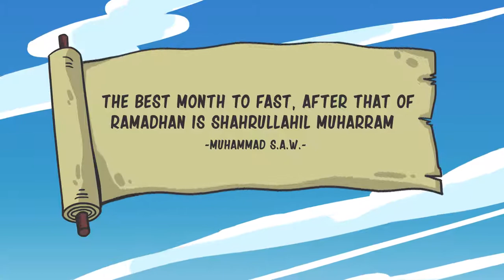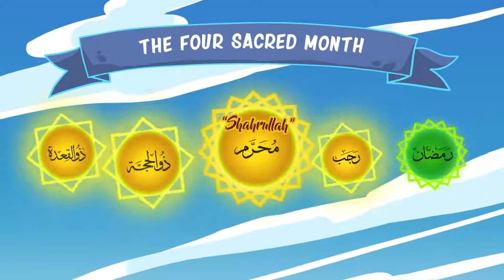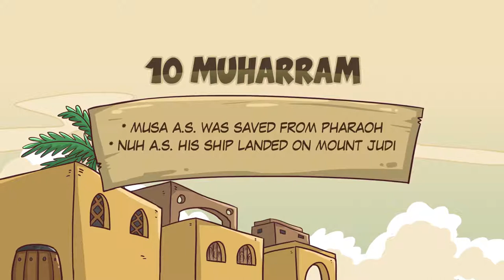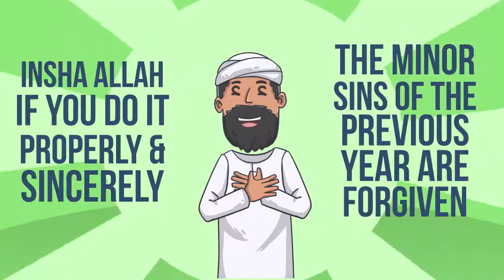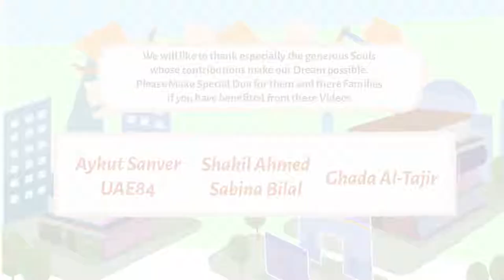The Month of Allah (swt): Muharram | Subtitled